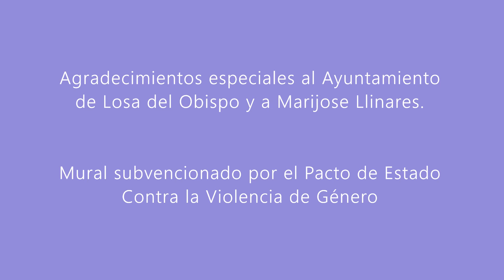"Thelma y Louise"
Mural en Losa del Obispo, Subvencionado por el Pacto de Estado Contra la Violencia de Género. 2022.
 Agradecimientos a Marijose Llinares.